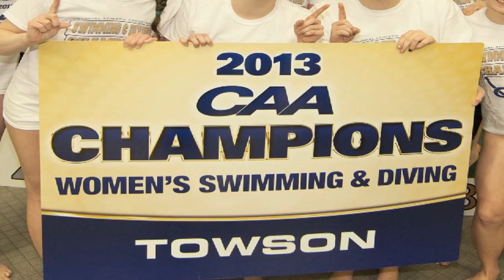Tiger Club Thank You 2013